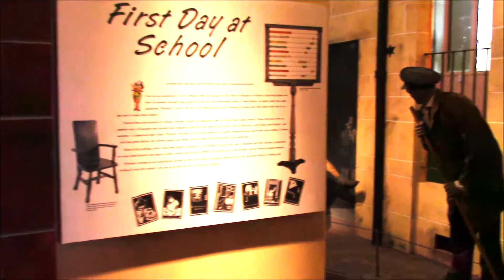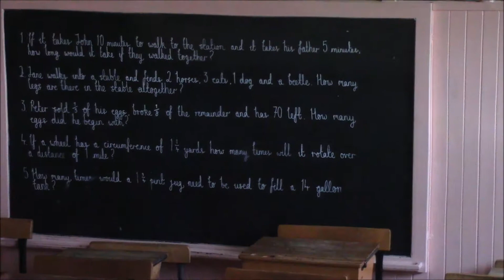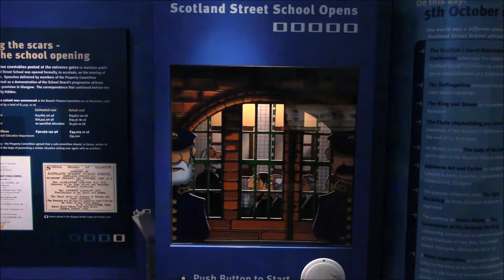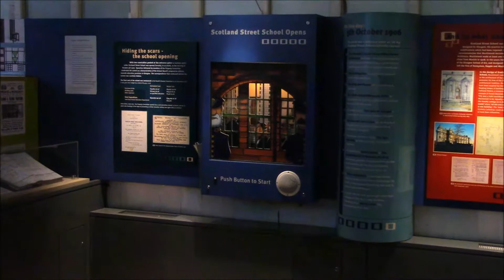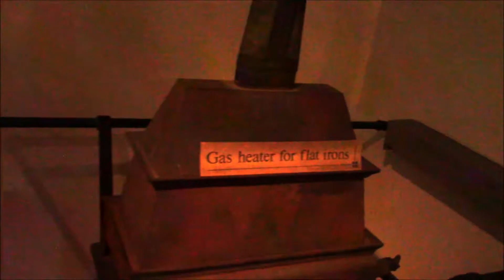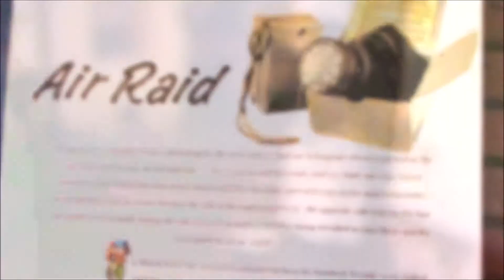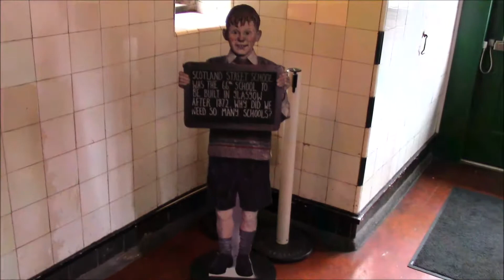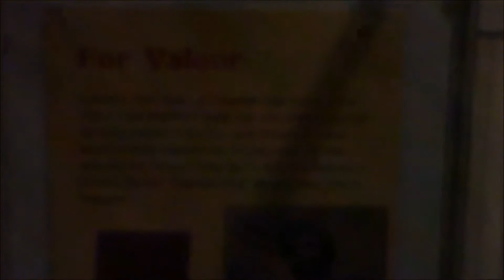Scotland St School Museum Video 25 06 2019 Video T Rafferty